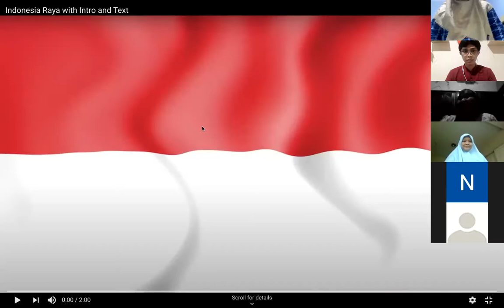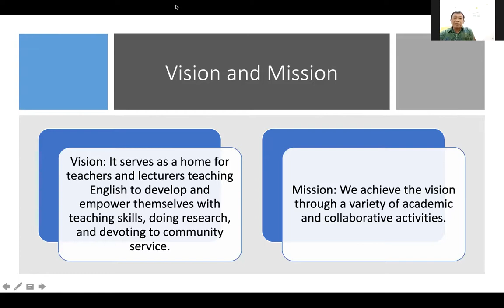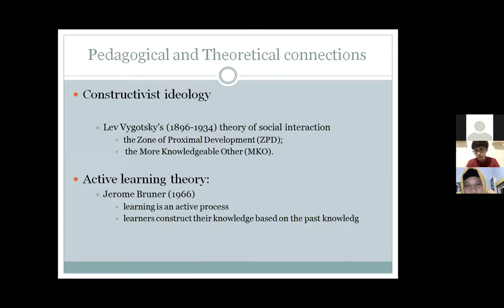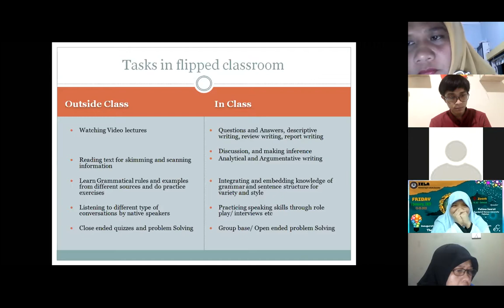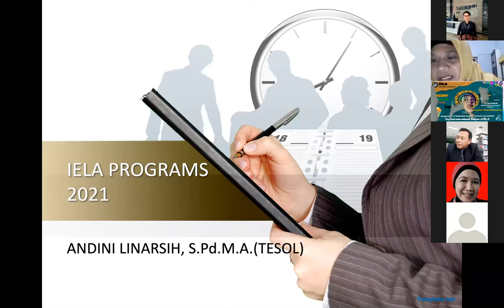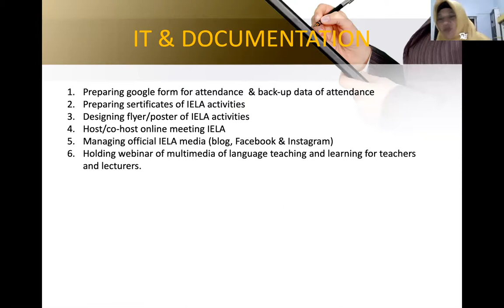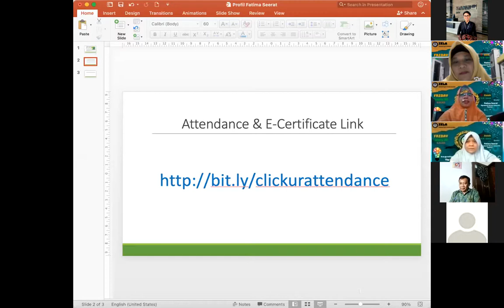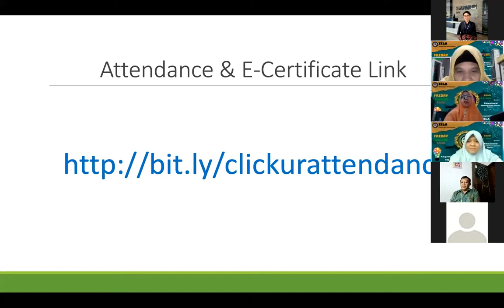Inauguration of Indonesian English Lecturers Association (IELA) and International Webinar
Inauguration of Indonesian English Lecturers Association (IELA) and International Webinar: Developing ESL through Flipped Classroom
by Fatima Saheer (Rawalpindi Women University, Pakistan)

VISION
It serves as a home for teachers and lecturers teaching English to develop and empower themselves with teaching skills, doing research, and devoting to community service.

MISSION
We achieve the vision through a variety of academic and collaborative activities.